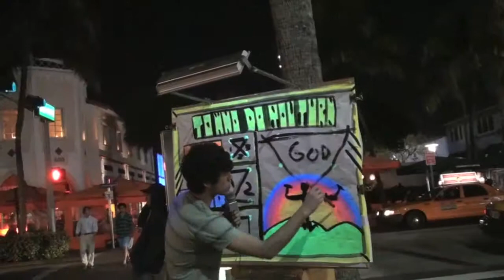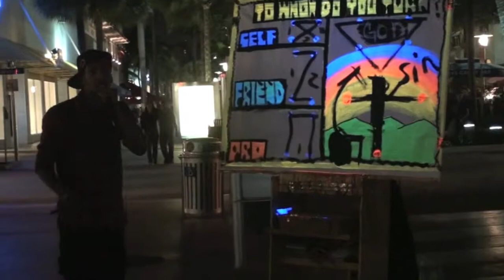Liberty Spring Break 2014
Liberty Spring Break Mission Trip to Miami this April 9-15.